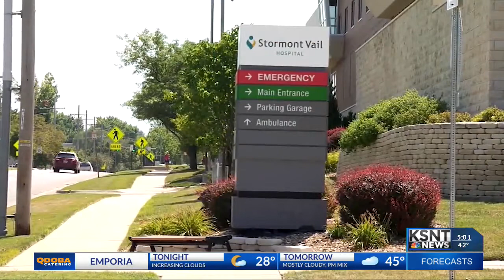Stormont Vail discusses COVID-19 pandemic